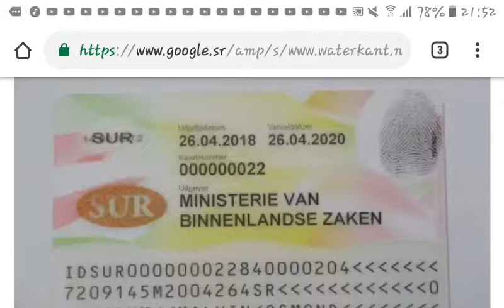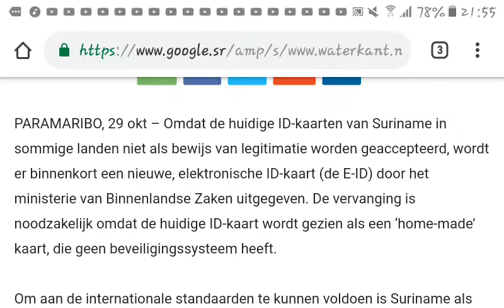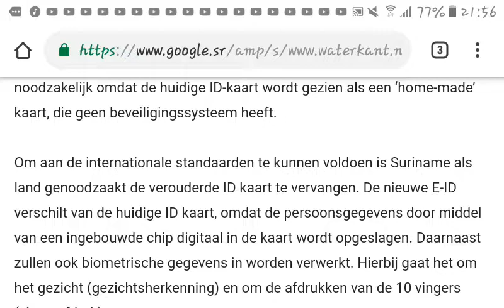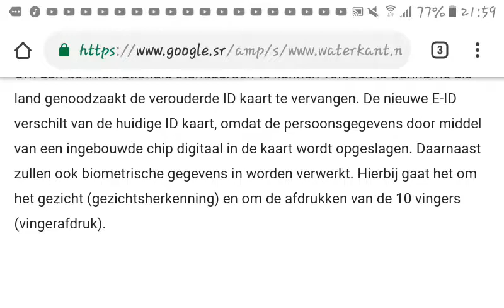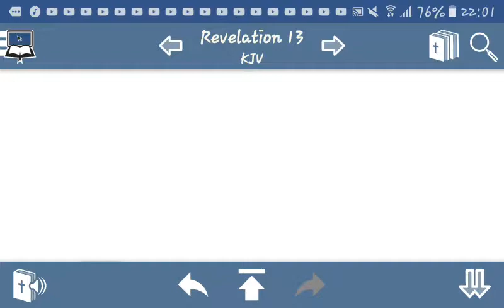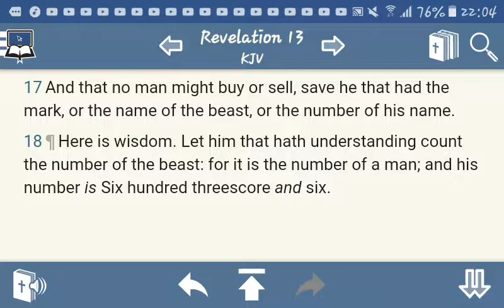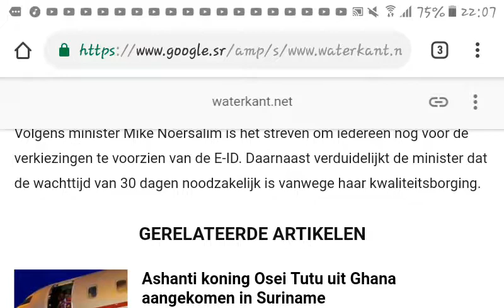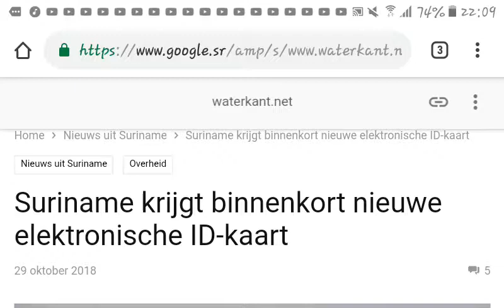Prophecy update: the E-ID card is leading to the mark of the beast(rfid microchip)